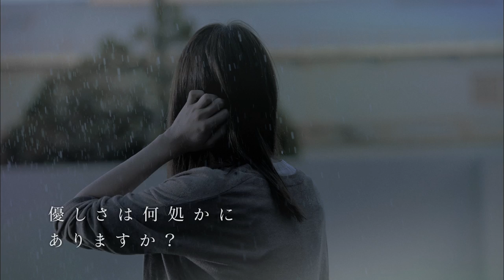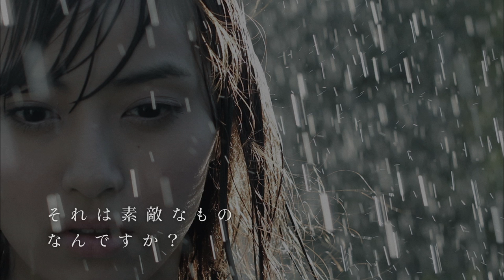指田郁也 「バラッド」 （short.edit）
金曜ドラマ「なるようになるさ。」 主題歌 『バラッド』
8月7日（水）CDリリース
【amazon】
‹初回限定盤›（CD+DVD）¥1,575（税込）
‹通常盤›（CD）￥1,050（税込）

レコチョク着うた配信中！

★「バラッド」レンタル限定スペシャルシングル
7月17日（水）から全国のレンタルCD店にてレンタル開始！
【収録曲】
1.　バラッド（ドラマ・バージョン）
2.　花になれ

★舘ひろし、浅野温子主演のTBS系 金曜ドラマ「なるようになるさ。」主題歌「バラッド」は、橋田壽賀子ドラマ初の主題歌起用。現代の家族のあり方を問うホームドラマに「愛と人とのつながり」をテーマにした歌詞が刺さります。

TBS系 金曜ドラマ「なるようになるさ。」作・橋田壽賀子
脚本：橋田壽賀子
キャスト：舘ひろし　浅野温子　志田未来　安田章大　紺野まひる
泉ピン子　ほか